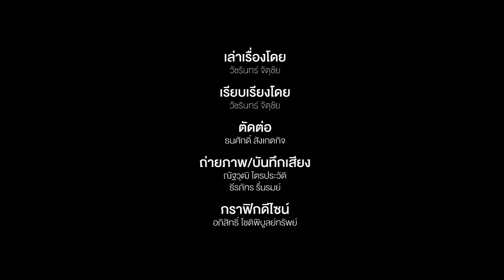ชีวิตห่าม ๆ ของ "เดนนิส ร็อดแมน" ราชารีบาวด์ที่ช่วยให้ "จอร์แดน" เป็นดาวค้างฟ้า | IN THE ZONE EP.67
MainStand : มีคำกล่าวที่ว่า "อัจฉริยะและคนบ้า ต่างกันเพียงเส้นกั้นบาง ๆ เท่านั้น" แล้วอัจฉริยะในวงการกีฬาควรจะมีลักษณะเช่นไร ?

แน่นอน สิ่งที่หลายคนคิดคือ เขาผู้นั้นจะต้องมี พรสวรรค์อันเอกอุ มุมมองเกมแบบเหนือเมฆ จนทำให้กลายเป็นผู้เล่นที่โดดเด่นที่สุดในสนามได้ ซึ่งในหลาย ๆ กีฬารวมถึงบาสเกตบอล การทำแต้ม คือสิ่งที่ช่วยขับความเป็นอัจฉริยะออกมาได้มากที่สุด เพราะตัวเลขบนสกอร์บอร์ดไม่เคยหลอกใคร ...

แต่สำหรับบุคคลนี้ มันไม่ใช่เช่นนั้น เขาไม่ได้สนใจการทำแต้ม ไม่แคร์การจ่ายบอลแบบสวย ๆ เพราะสิ่งเดียวที่มุ่งมั่น คือการรีบาวด์ แย่งบอลที่คนอื่นชู้ตไม่ลงให้อยู่กับมือตัวเองโดยเร็วที่สุด นั่นแหละเขา ... เดนนิส คีธ ร็อดแมน เจ้าของฉายา “The Worm” จอมสีสัน ราชารีบาวด์